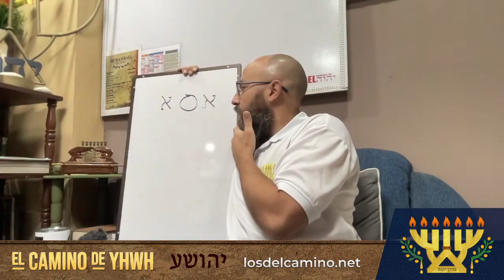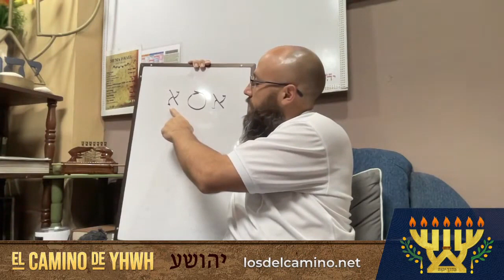1 Reyes 15 [מלכים א] (Reinado de Abiam | Asa | Nadab | Baasa)